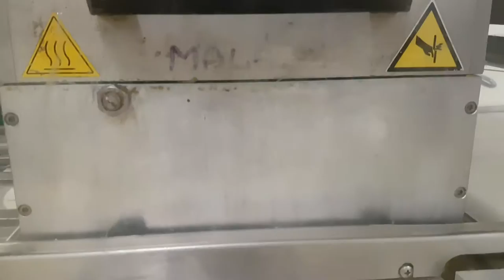balení misek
balení jídel - krabičková dieta - jídlo se zatavuje na automatickém stroji do plastových misek